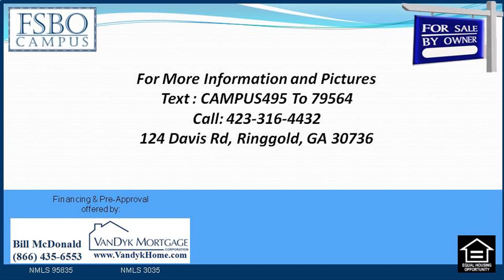4 bedroom Home for sale near Ringgold Primary School in Ringgold GA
4 bedroom Home for sale near Ringgold Primary School in Ringgold GA

4 bedroom Home for sale near Ringgold Primary School in Ringgold GA
3+ bed rooms, 2-1/2 bathrooms + extra room. There is a formal living room as well as study room, proper dining room, eat-in kitchen, den, half shower , laundry room, in addition to large bonus area on the primary floor . All new floor coverings  within the main floor, which includes over 600 square feet of stunning travertine rock for high traffic durability. Upstairs are three bed rooms (with newer carpet) and two bathrooms, or a walk-in storage space attic. House has been  constantly regularly up-to-date with fresh fresh paint, floors, light along with vanity/sink fixtures. New roofing  in 2007. Brand new large deck in 2011. Gorgeous back yard view of the White Oak Mountain range. Zoned for Ringgold Primary as well as Ringgold Middle/High Schools. Hassle-free area is 3 miles between East Brainerd and Ringgold at 124 Davis Road, Ringgold.

4 bedroom Home for sale near Ringgold Primary School in Ringgold GA

4 bedroom Home for sale in Colemans Subdivision in Ringgold GA :
00:00:05  4 bedroom Home for sale in Colemans Subdivision in Ringgold GA
00:00:21  4 bedroom Home for sale near Ringgold High School in Ringgold GA
00:00:38  4 bedroom Home for sale near Ringgold Primary School in Ringgold GA
00:00:54  124 Davis Road Ringgold GA 30736
00:01:11  4 bedroom House for sale near Ringgold Middle School in Ringgold GA

6/25/2014